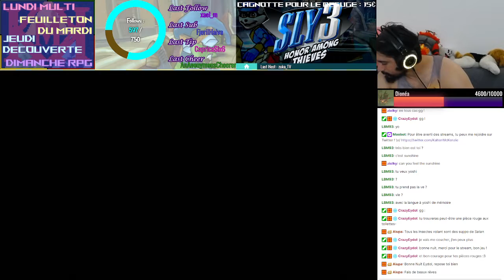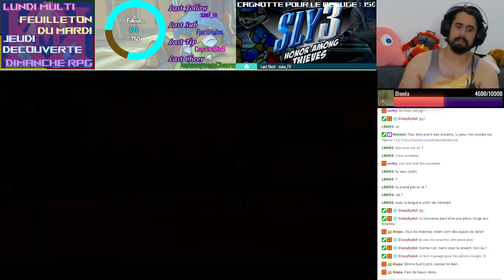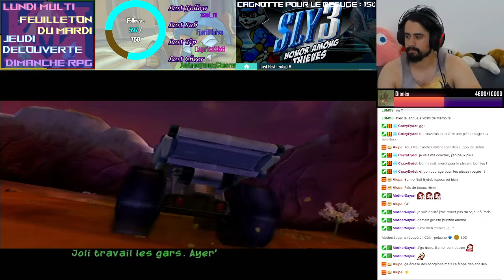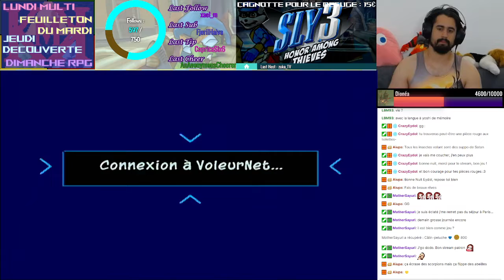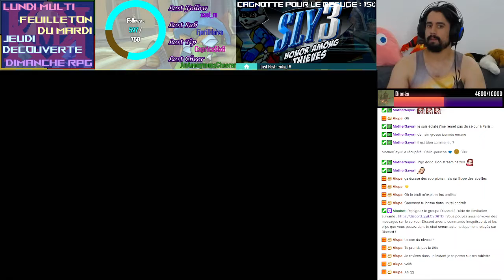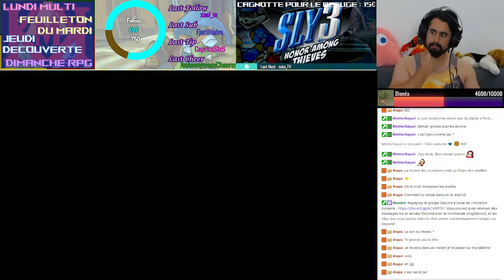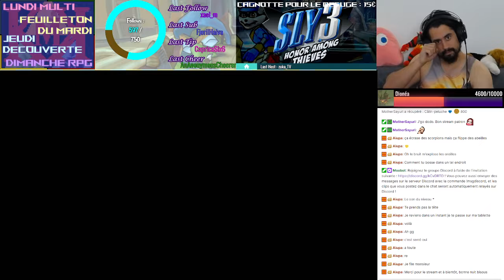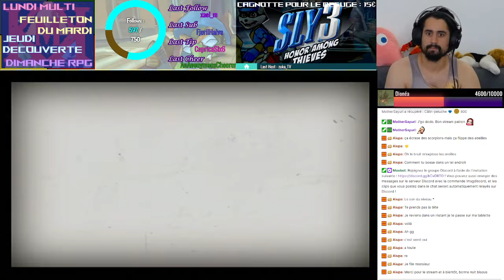Le gourou - [REDIFF LIVE] Sly 3 #3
Sly 3 - n°3
Rencontre avec le gourou !

00:00 Rencontre avec le gourou
38:45 Récupération d'objets
55:27 Libération